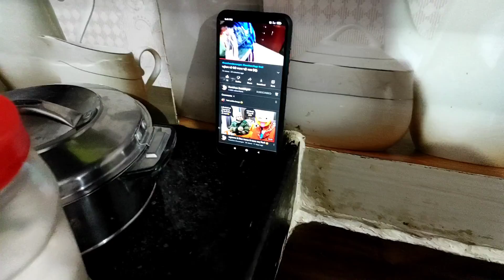अपने Birthday में सब को Invite कर दी😅